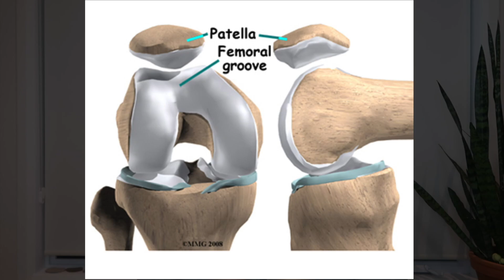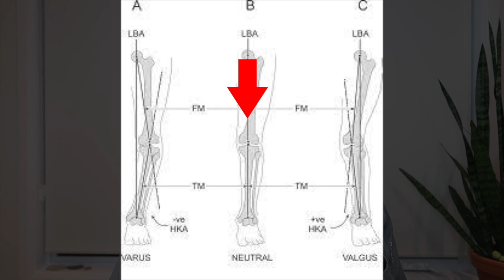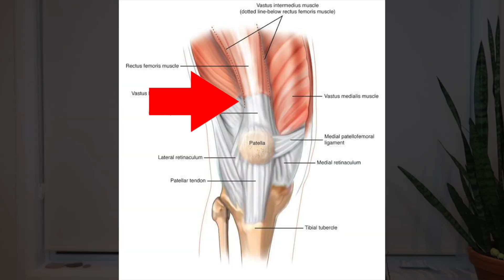Orthopedic Surgeon Reacts To PATRICK MAHOMES KNEE INJURY | Sports Injuries Explained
Today, orthopedic surgeon and sports medicine doctor Dr. Chris Raynor reacts to football injuries, this time it's the Patrick Mahomes knee injury (patellar dislocation) as part of his "sports injuries explained" series. Want to know what happened? Check it out!

Patrick Mahomes suffered a knee injury - a patellar dislocation - in a game against the Denver Broncos on Thursday, October 17, 2019. Today, orthopedic surgeon Dr. Chris Raynor will talk about Patrick's injury, how it happened, why it happened, what his rehab timeline is, and what he can do to prevent something like this from happening in the future.

After the injury, Patrick remained on the ground with his knee bent. He was unable to straighten his leg and unable to weightbear initially. The training staff performed a reduction of his patella on the field, and this allowed Patrick to walk off the field under his own power, and eventually back to the locker room. Initial x-rays showed that there were no fractures of the knee. A subsequent MRI revealed that the patellar dislocation was isolated with no other injuries present. This was seen as the best case scenario.

We can expect that after a few weeks rest and rehabilitation, that Patrick will be able to return to play with his team later this season.

Dr. Chris Raynor is an orthopedic surgeon and sports medicine physician at the Cornwall Community Hospital and on staff at the Ottawa University Sports Medicine Clinic. He also owns his own integrated healthcare facility in Ottawa, Ontario called Human 2.0 which is all about preventative medicine and injury prevention, and where they take an active approach to medicine and rehabilitation, servicing patients from injury to wellness and beyond.

If you enjoyed this video, let us know by liking, commenting, and sharing this video with your friends/family.